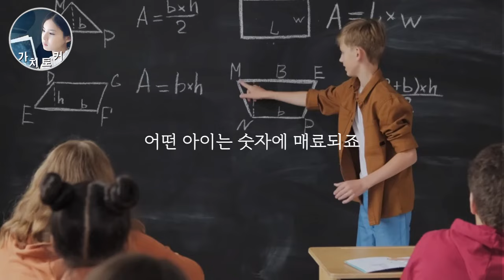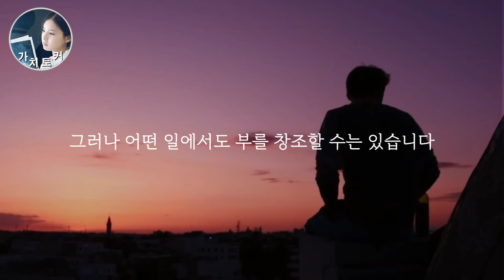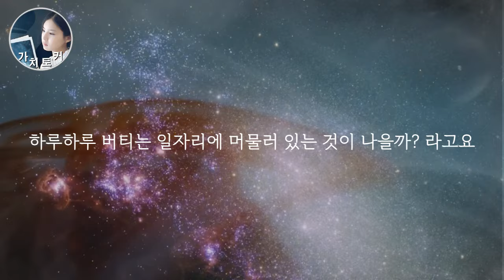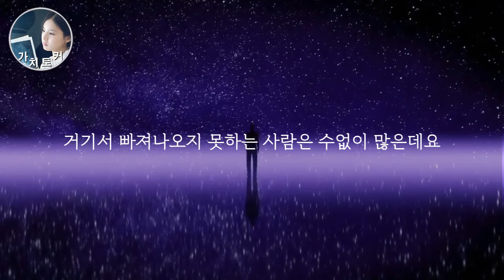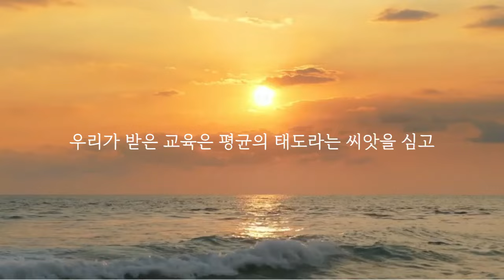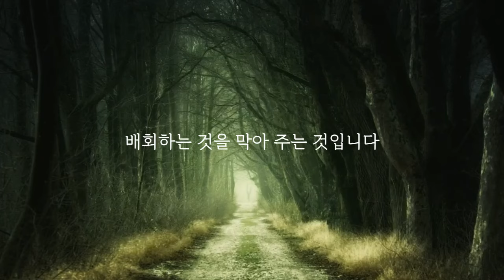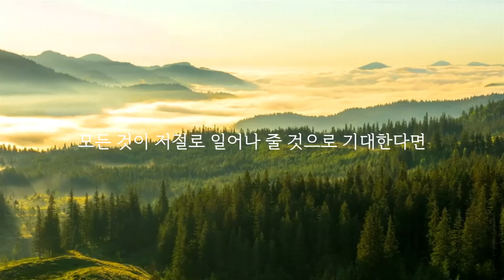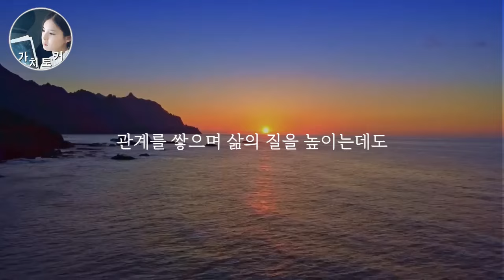조금이라도 빨리 알았으면 좋았을 단 하나의 진리! 돈이 알아서 자석처럼 따르게하는 이원리를 이해하면 인생은 바뀝니다